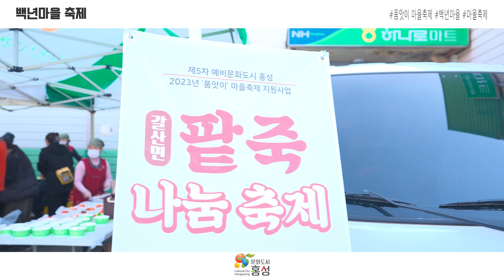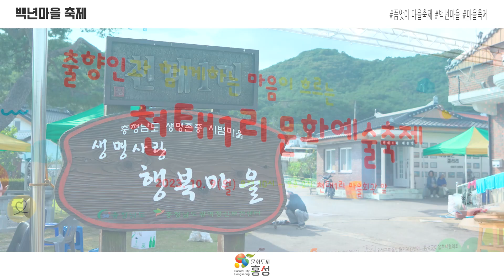2023 품앗이 마을축제 하이라이트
유기적人 문화도시 홍성, 문화의 맛으로 통하다.
대한민국 문화의 맛, K-문화레시피 1번지 홍성